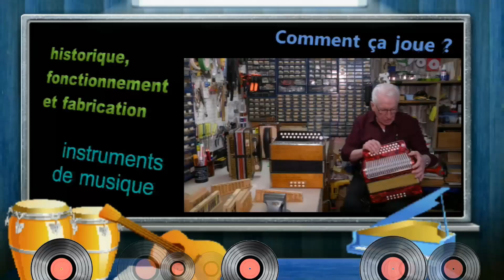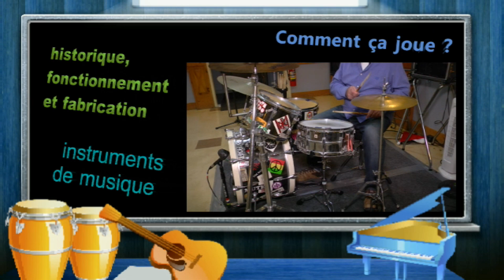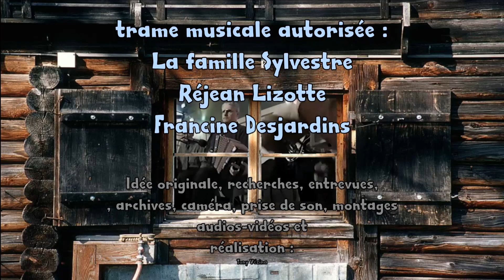AMUSONS NOUS JEUNESSE 13 2022